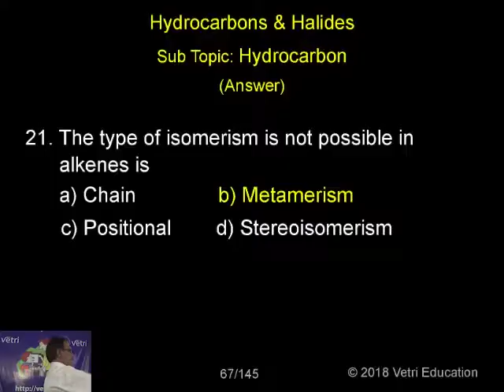Chemistry : 2018 : Test - 09 : Question - 21